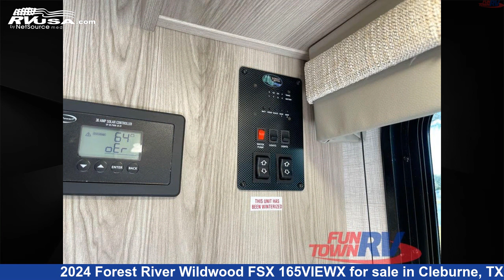Phenomenal 2024 Forest River Wildwood FSX Travel Trailer RV For Sale in Cleburne, TX | RVUSA.com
This 2024 Forest River Wildwood FSX 165VIEWX is a Travel Trailer RV. It is located in Cleburne, TX 76031 and is offered for sale by Fun Town RV - Cleburne. This New Forest River Is 23' 0" in length and features a CANYON interior, sleeps 3, and 39 gal fresh water capacity. The floorplan layout of this Travel Trailer features Bunkhouse.